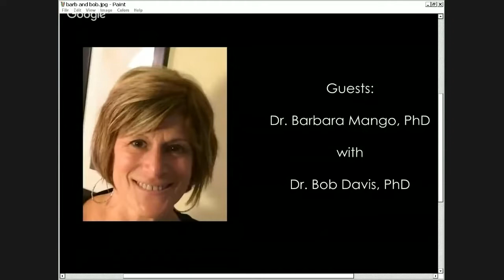JWR-2015-12-09 - Dr Barbara Mango & Dr Bob Davis on NDEs [hd 720p]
Journeys With Rebecca -- December 9th, 2015: Rebecca Jernigan speaks with Dr Barbara Mango & Dr Bob Davis on NDEs.

Near Death Experiences or NDE’s

Dr. Barbara Mango researches, writes, and speaks about the near-death experience and related phenomena.

Barbara will share the personal journey which culminated in her dissertation and Ph.D. She will be discussing the spiritual and scientific debate of the near-death experience, with a focus on non-local consciousness. Barbara will provide additional resources and support information. Questions from viewers will be welcome.

Dr. Mango will be joined by internationally recognized scientist and author, Dr. Bob Davis.